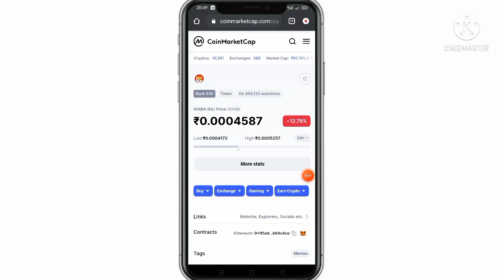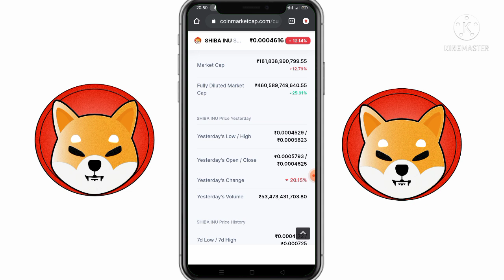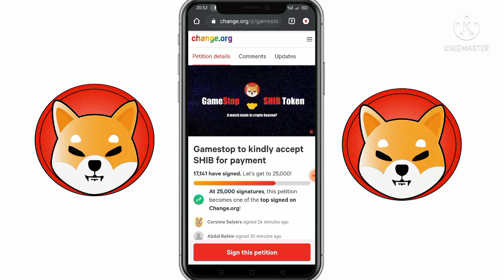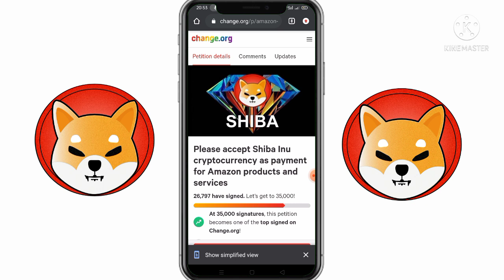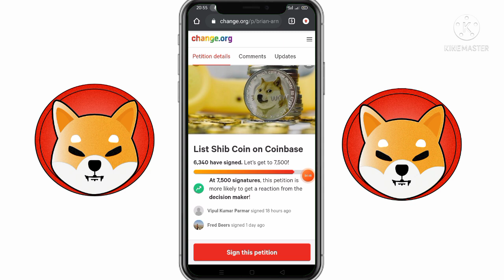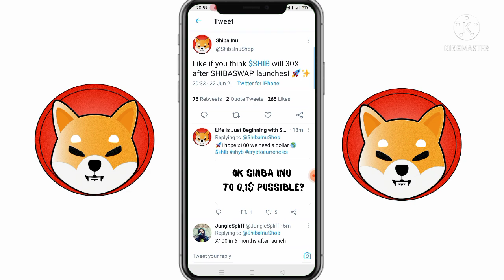Shiba Amazon Patition 😍 Shiba Tesla Patition 😍 Shiba All Patition • Shiba Inu All Patition in Hindi